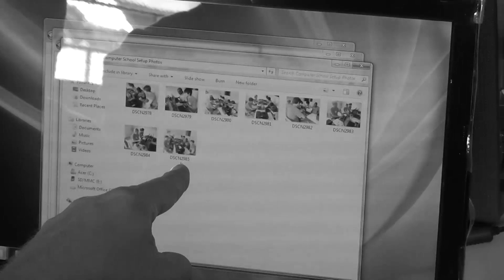2012 Haiti Mission Trip - Les Cayes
In June 2012, seven team members from Prince of Peace Lutheran Church in Palatine traveled to Les Cayes, Haiti on a mission trip to start-up a new computer school. During that week, they also helped lead a number of Vacation Bible Schools and enjoyed spending time with the children from the Children of Israel Orphanage in Torbeck. We hope this video gives you a glimpse of what our week was like, the work we did, and of the wonderful friends we have in Haiti!